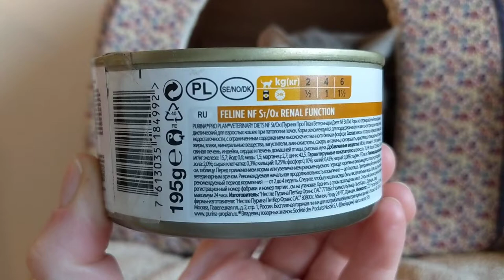Purina Veterinary Diets NF Renal Feline консерва для кошек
Purina Veterinary Diets® (NF) Renal Function Feline Formula Профессиональный лечебный консервированный корм для кошек c заболеваниями почек Лечебные диетический консервированный корм для поддержания функции почек при хронической почечной недостаточности, содержащий низкий уровень фосфора и ограниченное количество высококачественного белка.